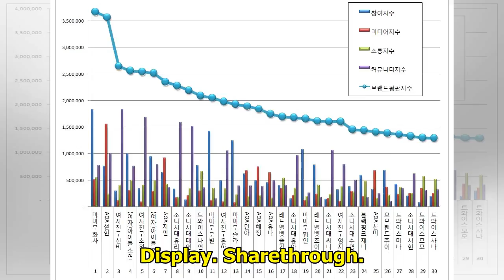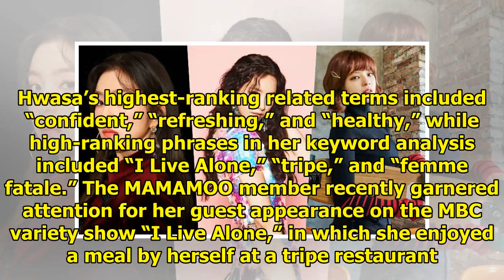June Brand Reputation Rankings For Individual Girl Group Members Revealed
Display. Sharethrough. Soompi.1x1 The Korean Business Research Institute has published this month’s ...